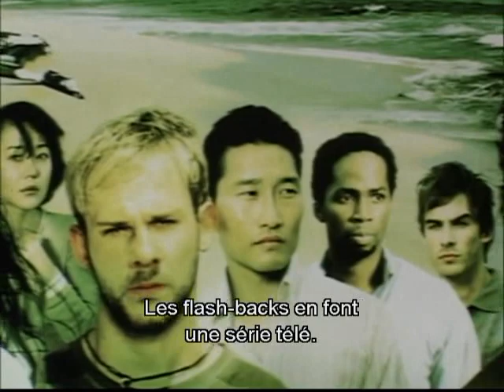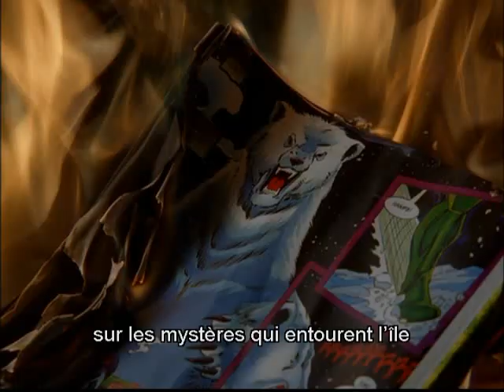Lost Saison 01 Bonus VOST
Lost Bonus STFR - Flash Backs